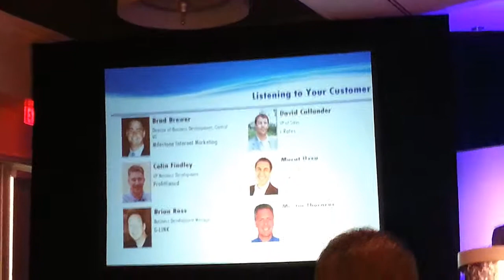BITAC Panel - iRates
iRates VP of Sales David Callander at the panel discussion at BITAC (Mar 7, 2013)